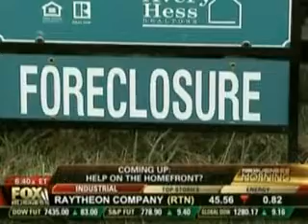FOX Business K Kuhn 2 23 09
R&J Public Relations Housemaster